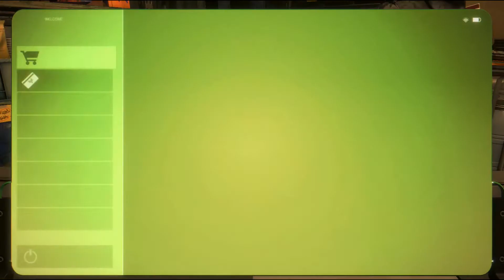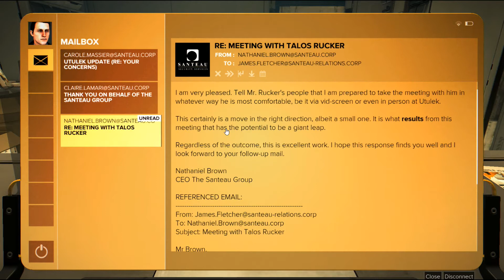Deus Ex Mankind Divided Deel 7 - Gevangenen Redden - Let's Play | Nederlands / Dutch | PC Games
Hallo allemaal en leuk dat jullie kijken naar deze video.

Laat me weten wat je van de video vond door duimpje omhoog of omlaag te doen.
Voor feedback of vragen, laat het dan weten in de command section :P !!!

Veel kijkplezier !!

Volg mij via Social Media voor de laatste updates rondom dit YouTube kanaal.

Muziek:

Intro:
Trailer:
Outro: